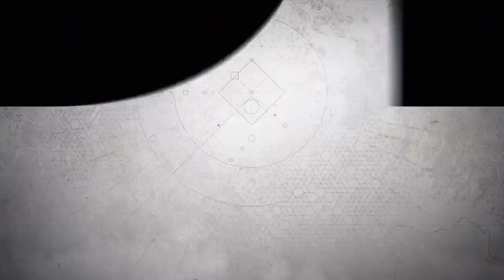Destiny 2 - Official PC Open Beta Trailer (2)